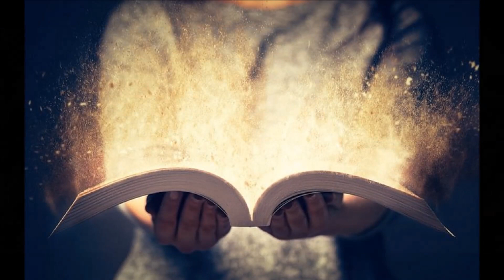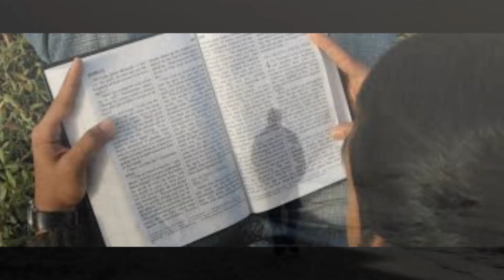CODZIENNE ŻYCIE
Autor tekstu nie znany.
Będziesz na bieżąco z nowościami na tym kanale, Oraz szybki dostęp do wszystkich moich piosenek. BĘDZIE TO ZNAK ŻE WARTO, ŻE KOMUŚ SIĘ PODOBAJĄ PIOSENKI  Dziękuję za subskrypcje
Na tym kanale będę prezentował tylko piosenki religijne które za zgodą Pana Pawła będę udostępniał Państwu